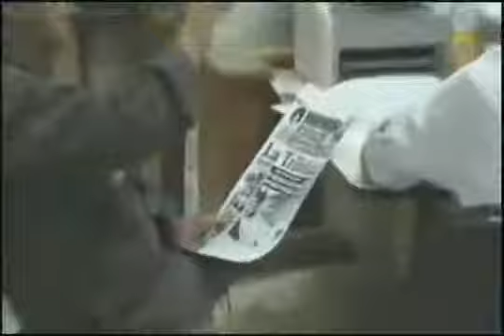Diario La Tribuna (Honduras)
Arjany Ramos y Cesar Barraza